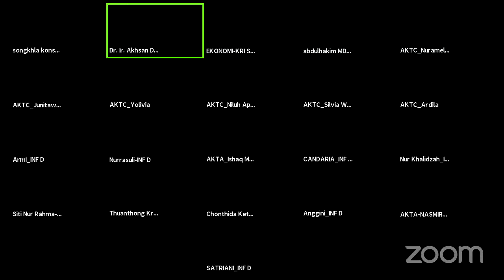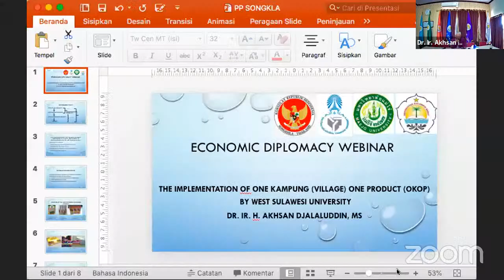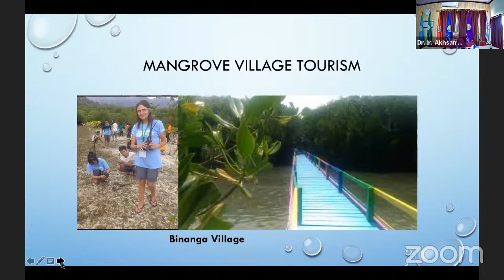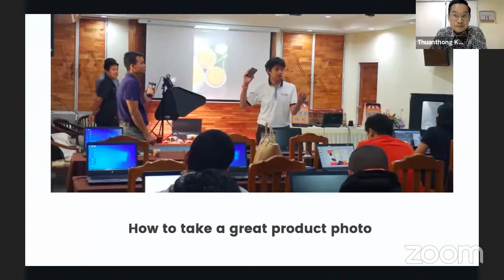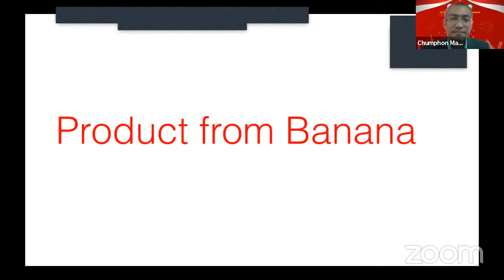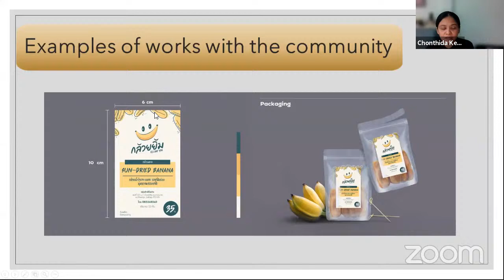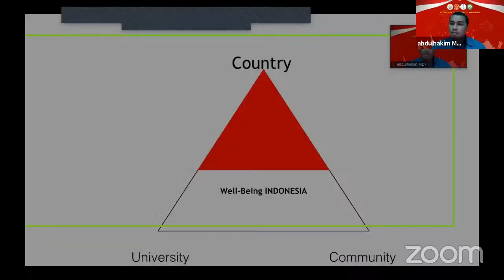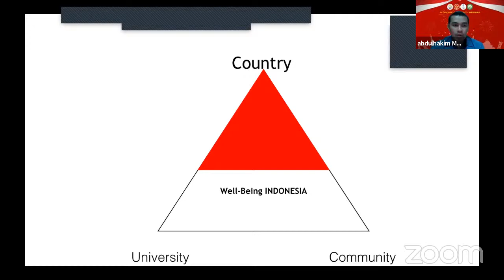A Half Day International Symposium of One Kampung One Product (OKOP) in Majene, West Sulawesi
Economic Diplomacy Webinar - A Half Day International Symposium of One Kampung One Product (OKOP) in Majene, West Sulawesi, Indonesia : Persepective Sharing between Indonesia and Thailand in Collaboration with The Consulate of the Republic of Indonesia in Songkhla, Thaksin University (TSU), Maejo University (MJU) and Universitas Sulawesi Barat (UNSULBAR)